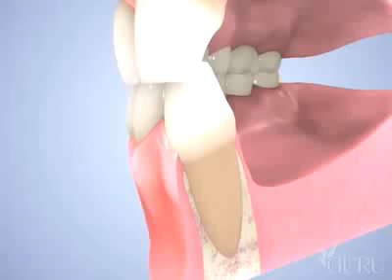Albany NY Periodontist Shares Gum Disease Treatment Scaling and Root Planing for Bleeding Gums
dental scaling, dental implants albany, gum grafting, gum inflammation, gum infection treatment, lanap, periodontist, reed ference

If you are looking for a gum surgery alternative for your gum disease treatment for bleeding gums, then contact Dr. Reed Ference to learn more about the new LANAP procedure, a no cut and no sew procedure that can have you returning to your daily activities immediately after the procedure.

Capital Region Periodontics & Dental Implants
838 Western Avenue